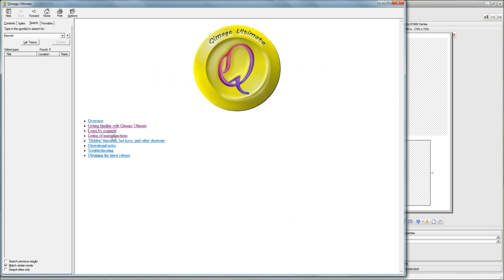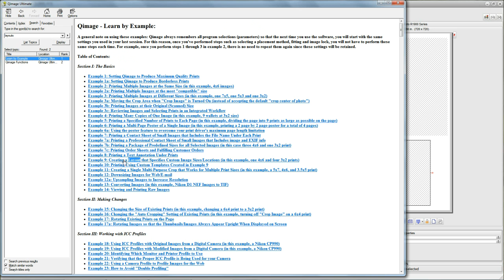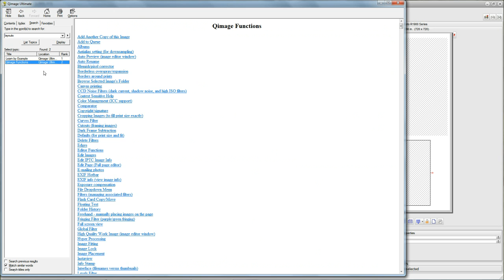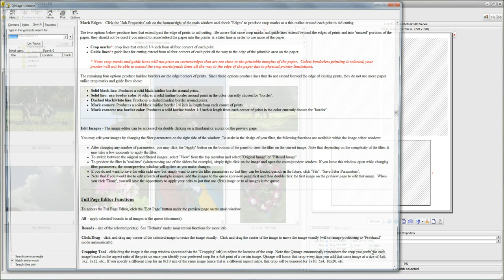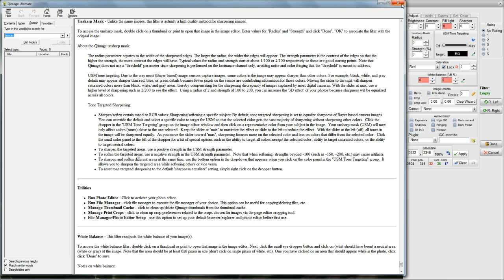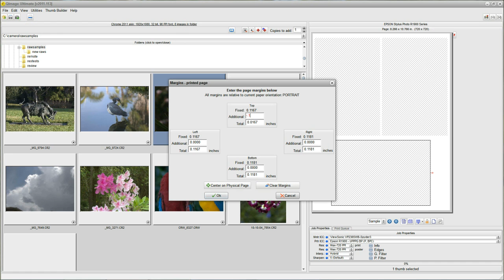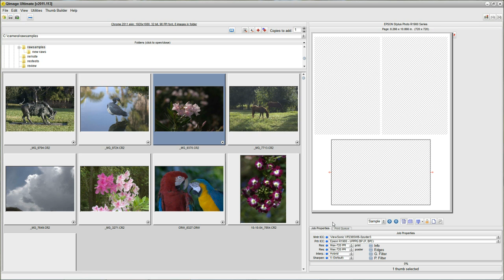Qimage Ultimate - The Help System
Learn to navigate Qimage Ultimate's comprehensive help system efficiently.